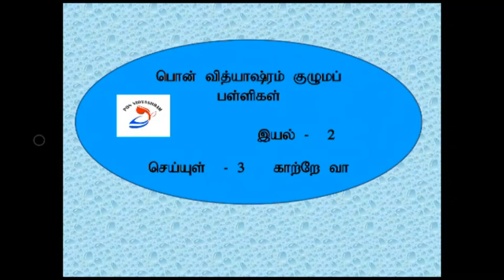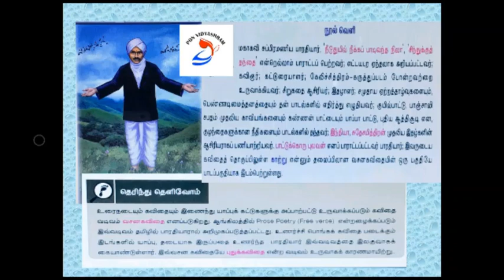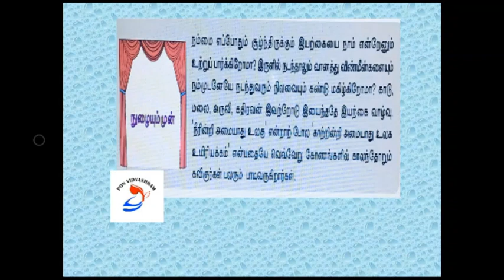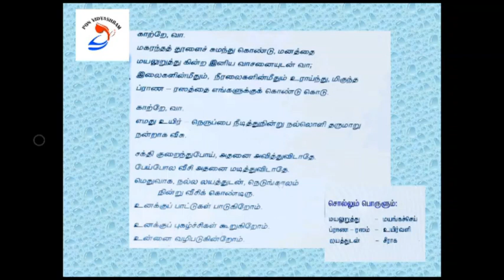X TAMIL_04052020